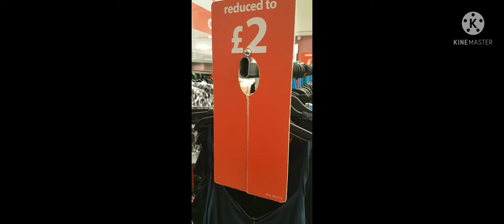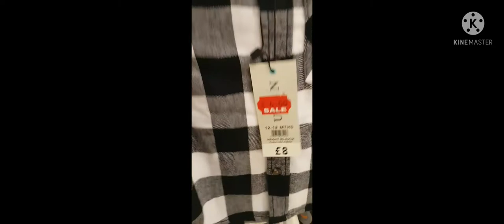Peacock have sales on beautiful stuff 2th Feb 2022 😊😊😊